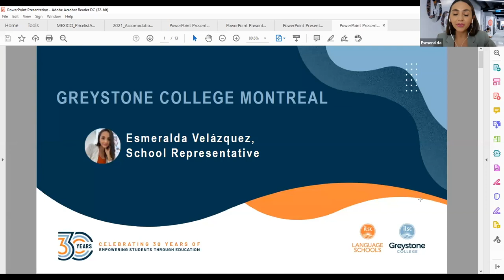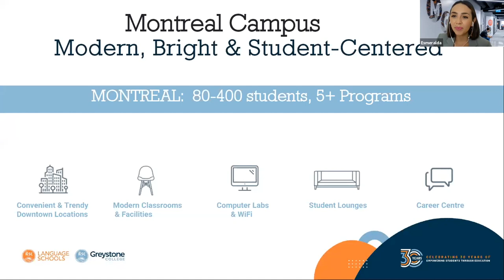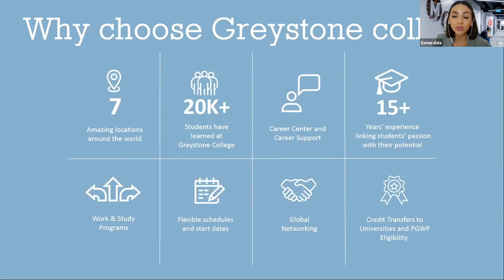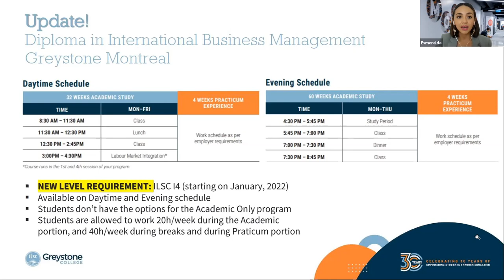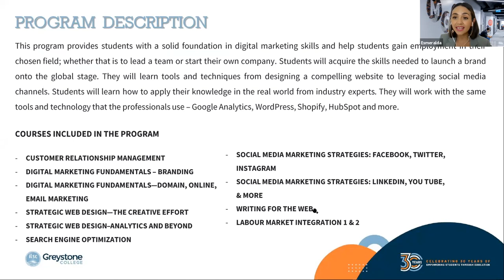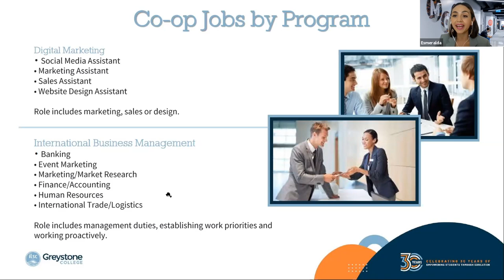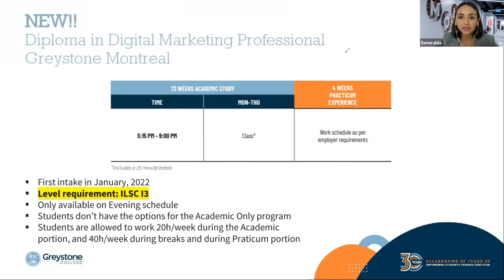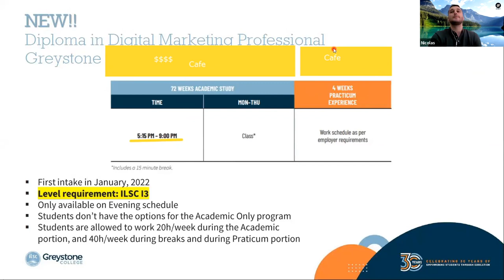Estudiar en Montreal 🍁🇨🇦 La ciudad canadiense con opción a quedarte a largo plazo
Montreal, una ciudad espectacular con una marcada influencia Europea 🤩muchos la definen como el París canadiense y en ella se habla tanto francés como inglés por igual. ¿Sabías además que Montreal ofrece posibilidades para trabajar por un periodo más largo y podrás viajar con tu pareja?

¡No te pierdas nuestra entrevista con Esmeralda de ILSC!